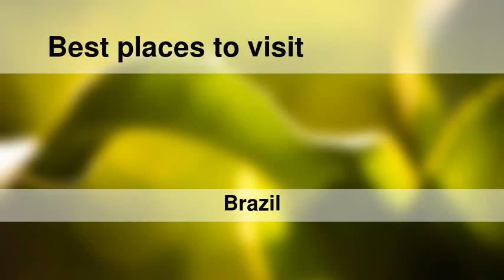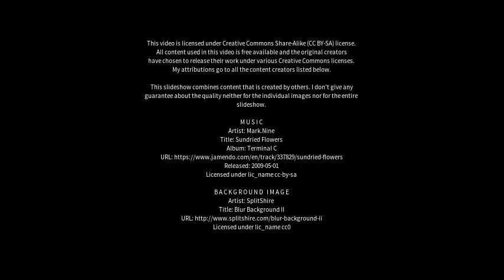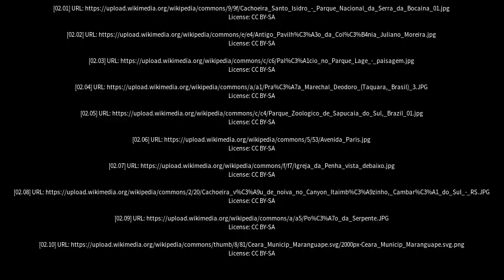Best places to visit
Best places to visit - Taquara (Brazil) Best places to visit - Slideshows from all over the world - City trips, nature pictures, etc.